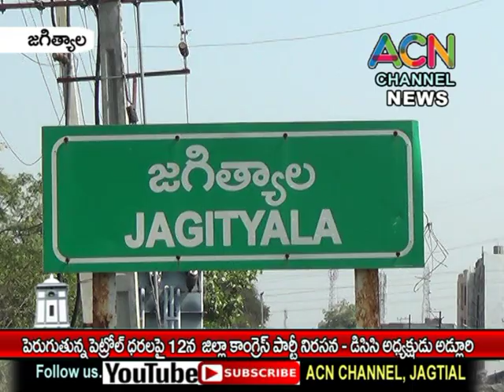జగిత్యాల జిల్లా : పెట్రోల్ ధరలపై 12న జిల్లా కాంగ్రెస్ పార్టీ నిరసన డిసిసి అధ్యక్షుడు అడ్లూరిలక్ష్మణ్